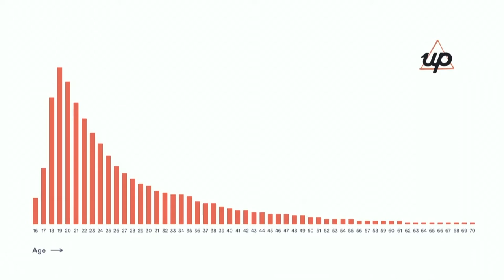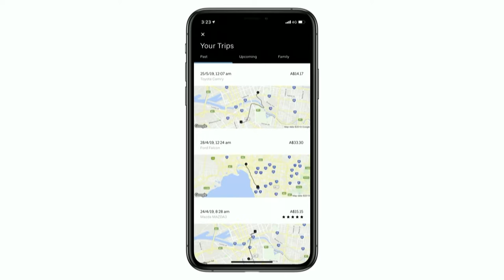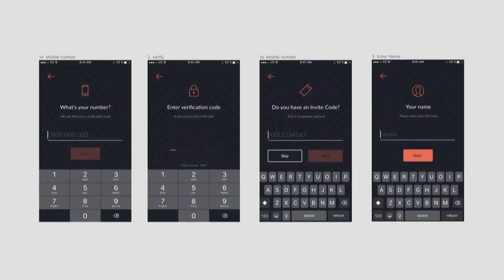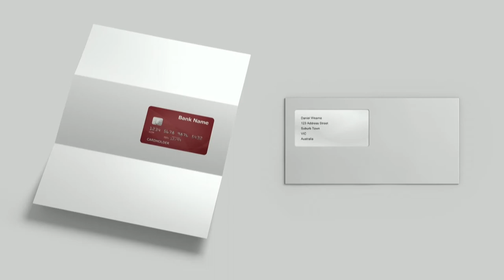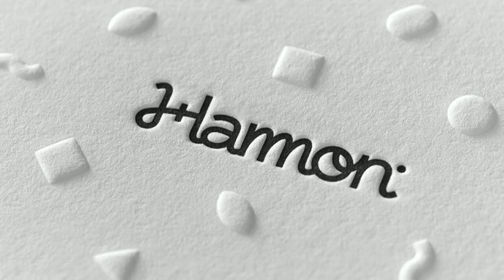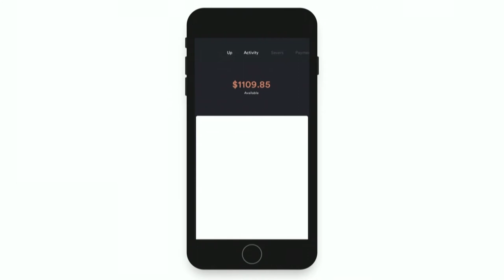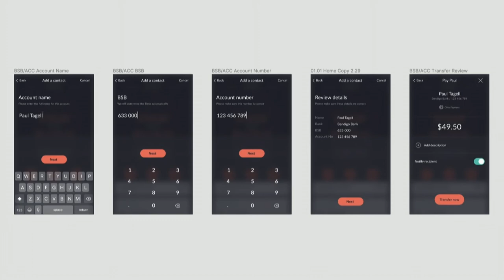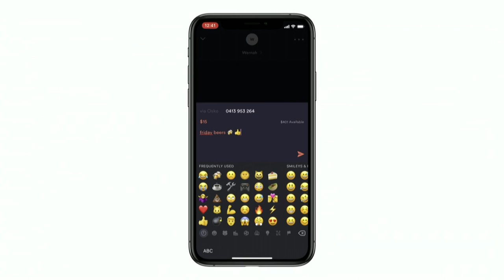Daniel Wearne - Designing Super Powered Banking @ Startcon 2019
Providing some background on Up and talking through a few design initiatives we've undertaken since launching Up in November 2018.